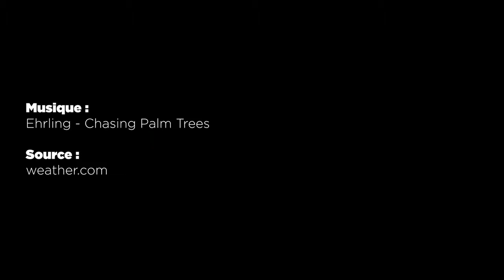METEO du 25 février 2022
Les prévisions météorologiques des grandes villes de Madagascar pour la journée du 25 février.